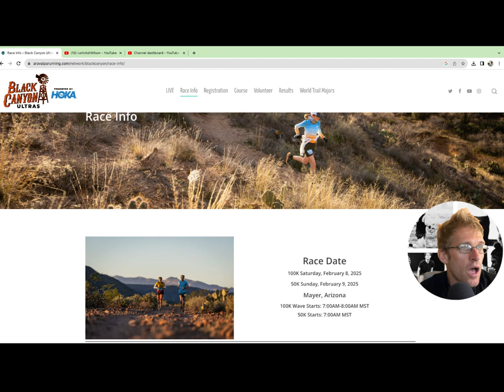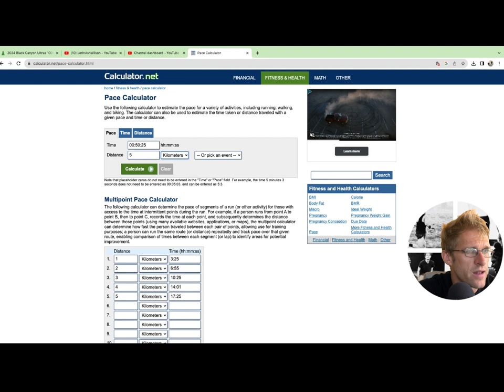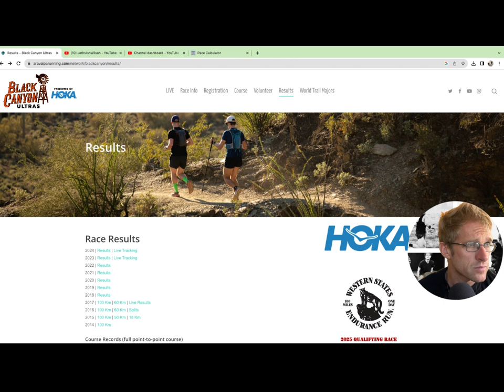Chasing Ultra: Episode 1 - Training For Black Canyon 100km 2025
7 months out from the Black Canyon 100km February 8, 2025. Lorin Wilson, sub 6 hour 50 mile runner, after 3 years off from Ultra Running, is hoping that by sharing his "rise again" journey, that others can take inspiration and apply some tangible things to enhance their own running journey. Lorin also just enjoys running better when he's a part of something bigger than himself and takes inspiration from everyone else's journeys! Lets do this thing! Chasing Ultra.